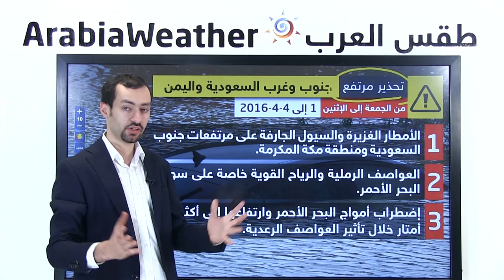السعودية: أمطار رعدية غزيرة على غرب المملكة ومنطقة مكة المكرمة 31-3-2016